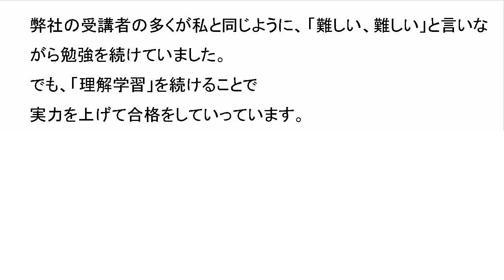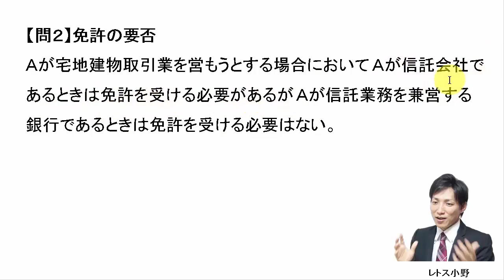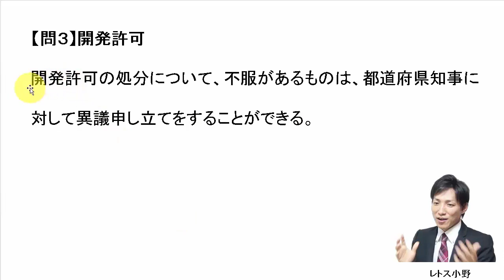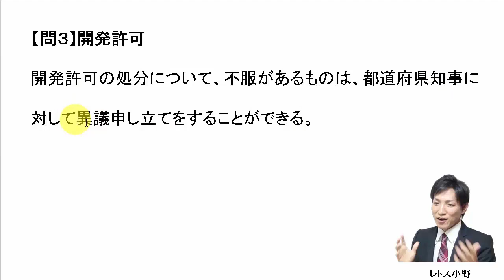【宅建過去問】2月13日の３問【レトス小野】宅建過去問解説